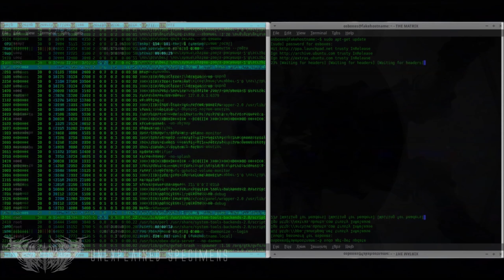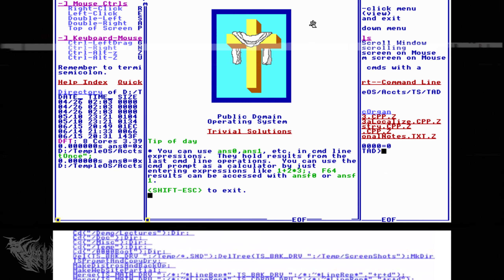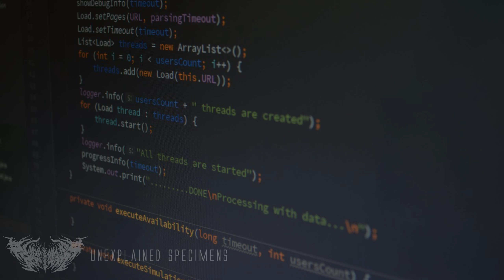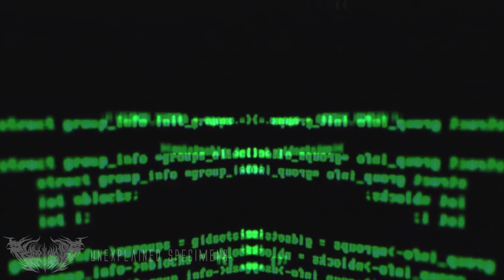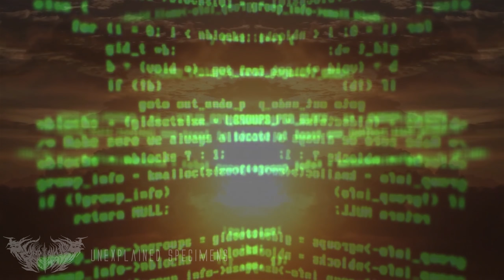TEMPLE OS el sistema operativo que dios le mandó a escribir.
En memoria de TERRY A: DAVIS.

Terry Davis ha demostrado lo que es capaz de hacer una persona en el mundo de la programación al concentrar todo sus esfuerzos en una sola cosa para lograr algo increíble y complejo, y vemos como de nuevo algunas complicaciones mentales pueden encaminar a la mente para llevar a cabo estos grandes logro.

Soundtrack: CO.AG Music: A Room with No View - Haunting Atmospheric Soundscape

Gameplay: SOMA